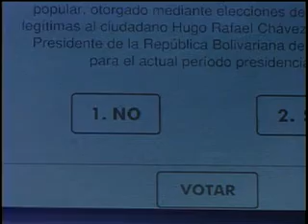2004 TV yo voto no para que v2 10 seg